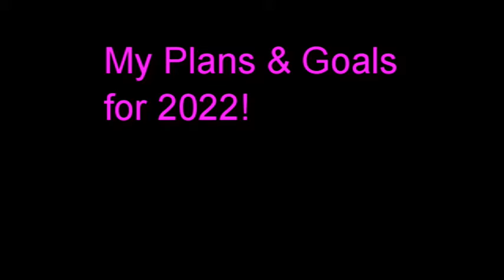My Plans & Goals for 2022!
Happy New Year everyone! Let's hope 2022 is better!!

Socials-                                                                                                                                                                                                      Tiktok-@emilyroseslife & @emilyrosesextralife                                                       Instagram-@emilyroseslife
Upload Schedule:                                                                                                                                                         Main Channel Video-Monday                                                                                                                   Vlog Channel Video-Wednesday                                                                                                                         Main Channel Video-Friday